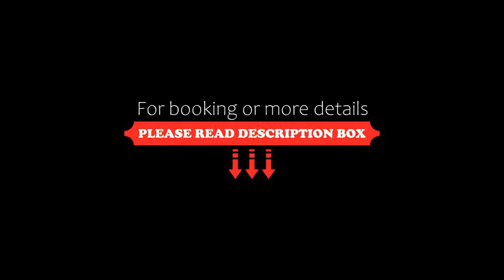L'incanto Di Boccadarno, Marina di Pisa, Italy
About Property:
Just 100 m from the sea, L'incanto Di Boccadarno Hotel offers rooms with free WiFi in Marina di Pisa. Guests enjoy an on-site bar.
All rooms come with air conditioning, satellite flat-screen TV and a safe. The private bathroom features a shower, hairdryer and includes toiletries.
With an extra cost, guests can have access to the property's 2 private beaches, located 8 km away. The Hotel L’incanto ...
Property Type: Hotel
Address: Via Francesco Barbolani 2b, 56128 Marina di Pisa, Italy
Searching For
1. L'incanto Di Boccadarno - Marina di Pisa - Italy
2. L'incanto Di Boccadarno - Marina di Pisa - Italy Address
3. L'incanto Di Boccadarno - Marina di Pisa - Italy Rooms
4. L'incanto Di Boccadarno - Marina di Pisa - Italy Amenities
5. L'incanto Di Boccadarno - Marina di Pisa - Italy Offers and Deals
Audio Credit:
Track Title: Subway Dreams
Artist: Dan Henig